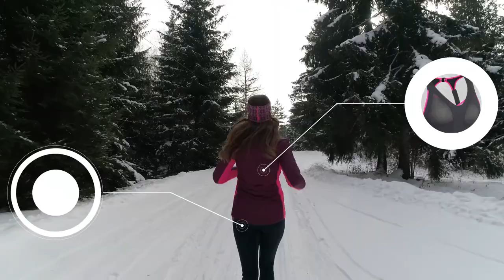Zimná bežecká výbava pre ženy s Kari Traa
Ak by si rada začala behať alebo hľadáš radu, ako sa na zimný beh najlepšie obliecť, toto videjko by ti mohlo byť inšpiráciou a aj motiváciou vymeniť bežecký pás v posilke za beh vonku aj napriek chladným zimným dňom. Skombinovať funkčný bežecký outfit na zimu chce iba zvoliť správnu taktiku

Nórska značka Kari Traa má určite čo ponúknuť a ani nebude treba robiť kompromis medzi funkčnosťou a štýlovosťou outfitu 🙂
keďže jej kúsky hýria pestrými farbami a krásnymi vzormi a najlepšie je, že sa sústreďuje iba na nás baby.

About us: Outdoor portal | Outdoor testing | Advertising